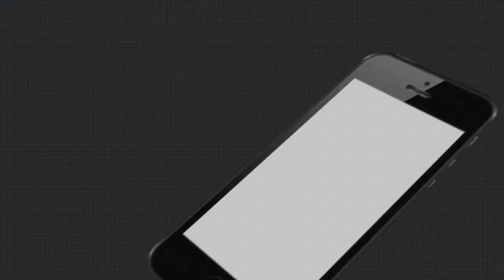ବିବାହ ପାଇଁ ଧର୍ମ ପରିବର୍ତ୍ତନ ଗ୍ରହଣୀୟ ନୁହେଁ, ଏହା ଅବୈଧ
ବିବାହ ପୂର୍ବରୁ ଧର୍ମ ପରିବର୍ତ୍ତନ କରିଥିବା ଜଣେ ମହିଳାଙ୍କ ଆବେଦନକୁ ଖାରଜ କରି କୋର୍ଟ ଦେଇଛନ୍ତି ଏହି ମନ୍ତବ୍ୟ  । ଏହି ରାୟ ଆଗକୁ ଲଭ୍ ଜିହାଦ ଭଳି ସମସ୍ୟାକୁ ରୋଗିବାରେ ହେବ ସହାୟକ ...
ଅଧିକ ଖବର ପାଇଁ ଡ଼ାଉନଲୋଡ କରନ୍ତୁ “Argus News” ଆପ୍